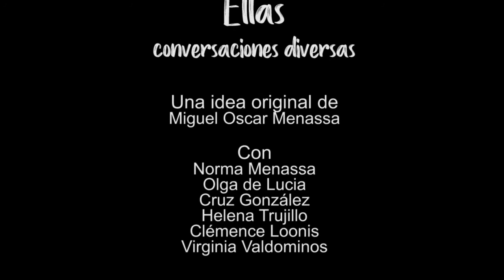138 ELLAS, CONVERSACIONES DIVERSAS: LOS MALOS Y LOS BUENOS